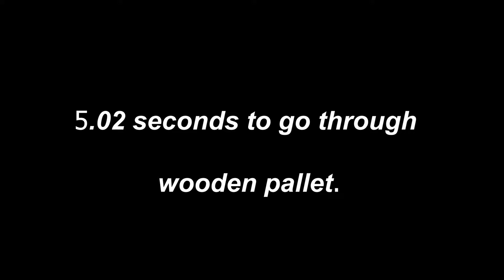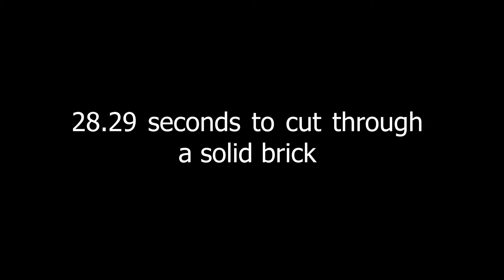Advanced FST Pyrolance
Behold the unbelievable power of the Pyrolance. Advanced FST is revolutionising fire fighting in a water scarce country. The future impact is destined to change the way we fight fires. Advanced FST is partnering with PyroUHP to bring this Ultra High Pressure technology to South Africa.